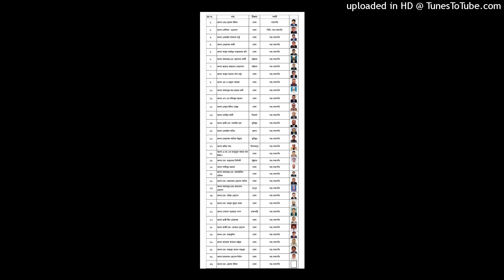(BCCC) TAWFIQUE EHSAN BCCC BANGLADESH COMPUTER CITY CENTER